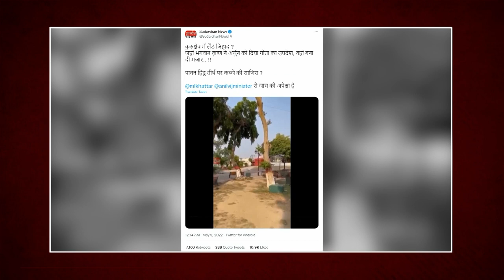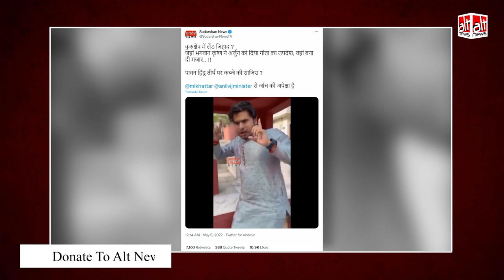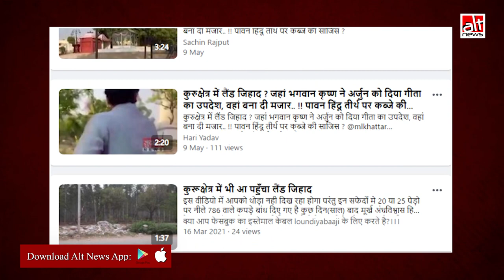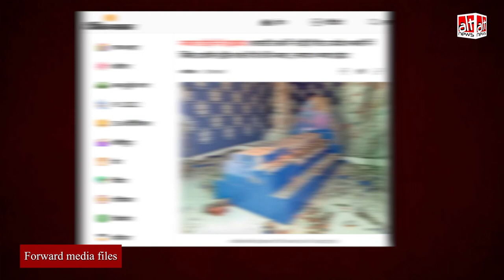Sudarshan News का झूठा दावा: Kurukshetra में गीता उपदेश वाली जगह पर मज़ार बना दी गई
Sudarshan News claimed that an Islamic tomb has been built in ‘Gita Upadesh sthal’ in Kurukshetra. This is false. The structure is not a mazar but a memorial built by a Hindu family for their ancestors.